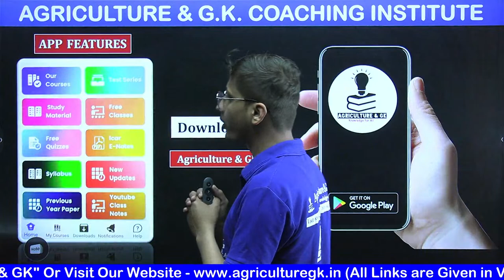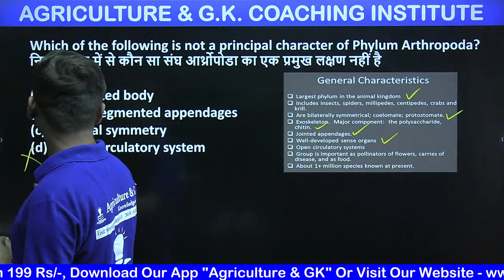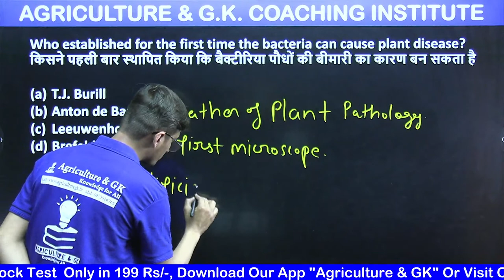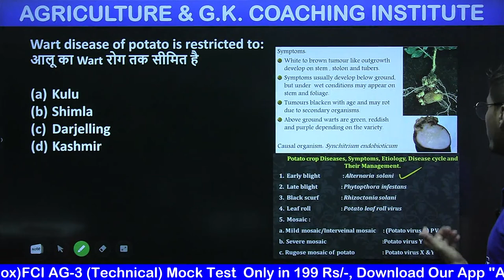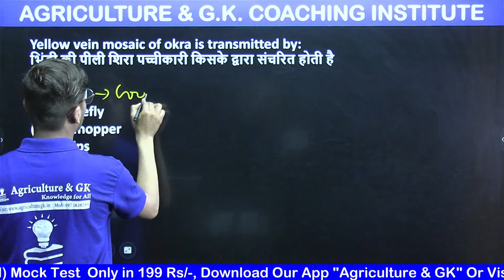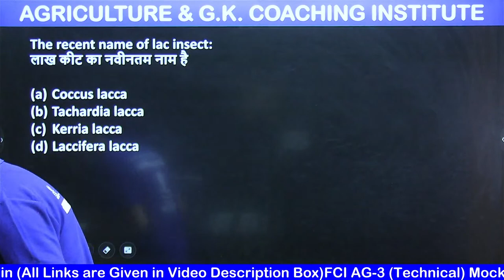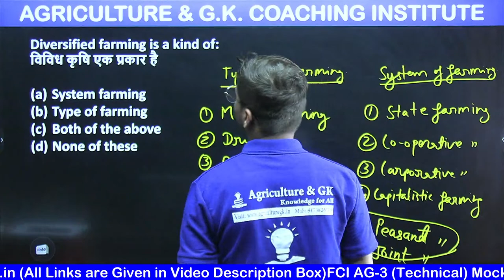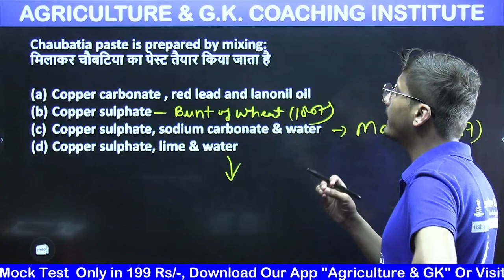Agriculture Science Important Questions| KRIBHCO FRT Classes | FCI AG-3 Technical Classes | UP AGTA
FCI Assistant Grade-3 (FCI AG-3) Phase -2 (Technical Paper) Mock Tests!! Available Now!! Only in @199Rs/- For Group A & Group B.

Follow Us~
Agriculture & GK On Instagram-
agriculture & gk,

Agriculture & GK
Agriculture&GK
Agriculture GK
agriculture gk